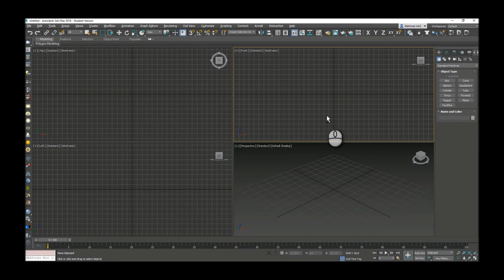3ds Max 2018 Maximize Viewport Toggle Açılış Ekranı Kullanımı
3ds max 2018 maximize viewport toggle açılış ekranı kullanımı hakkında bilgi edinin. Mehmet Akif Toplu tarafından hazırlanmıştır.